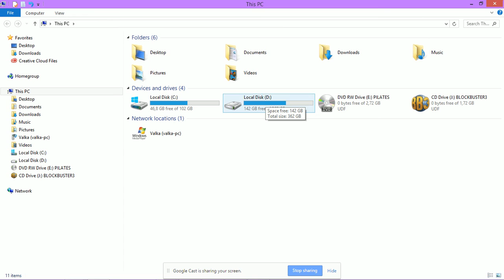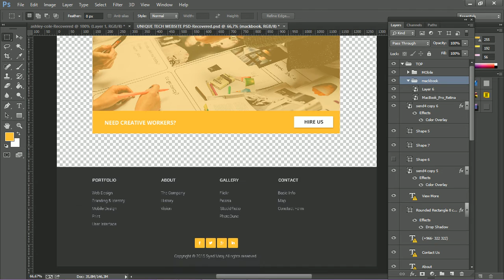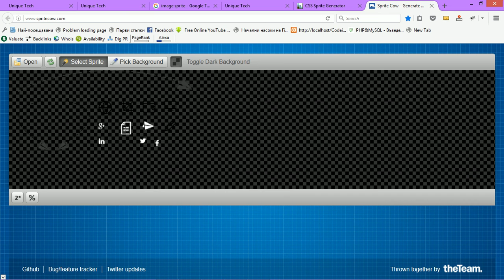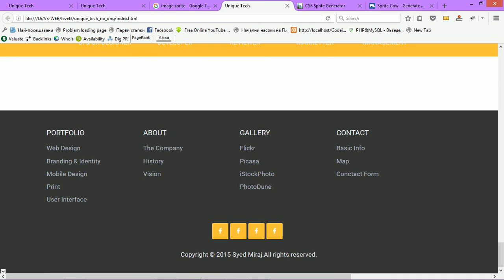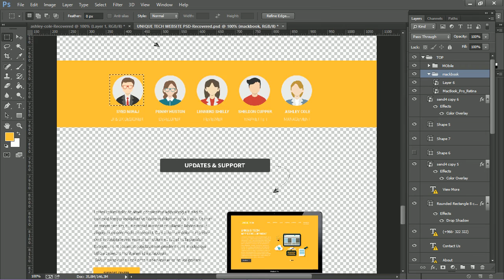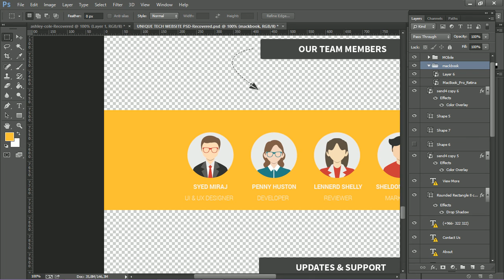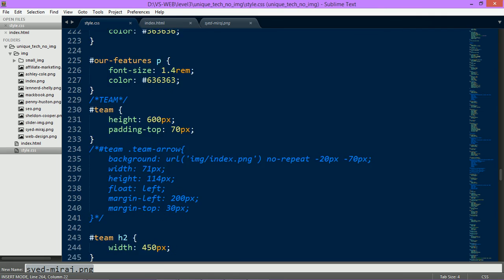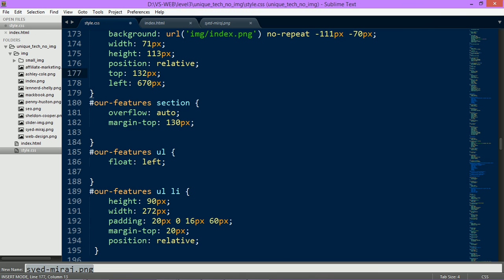Slice`n`dice, part 3.2, 05.05.2016